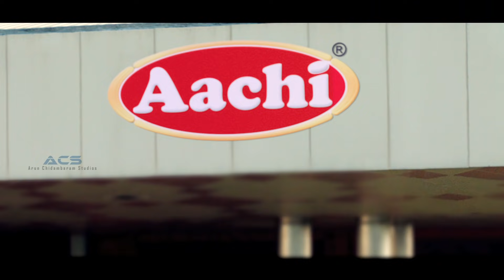Aachi Masala Ad | Arun Chidambaram Studios | Enna Valam | 30Sec TVC | Turmeric, Pepper | 2019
WRITER & DIRECTOR: ARUN CHIDAMBARAM
CLIENT: AACHI MASALA FOODS PVT LTD
PRODUCTION HOUSE: ARUN CHIDAMBARAM STUDIOS (ACS)
MUSIC DIRECTOR: GUNASEKARAN BALASUBRAMANIAN
CINEMATOGRAPHER: R.B. GURUDEV
LYRICS: ARUN CHIDAMBARAM
ACS OPERATIONS MANAGER: RADS
SINGER: MAHALINGAM
EDITOR: JUSTIN
MIX: BALAJI. D. SRINIVASAN (CRISTAL SOUNDS, AVM)
SFX : NAVEEN (VOICCEE STORE)
SPECIAL THANKS TO : SANJAY LOKNATH (CINEMATOGRAPHER) | PRABAHARAN (EDITOR)
COLORIST: MADAN (FRESH MIND STUDIO)
CG: ACCEL MEDIA
MAKEUP: KRISHNA RAO | RAJKUMAR | PRABHU
STORYBOARD: VIJAYAKANTH.K
CO-DIRECTOR: GUNASEKAR
ASSOCIATE DIRECTOR: MAHESH
AD'S : ARJUN BALARAMAN, VJ ANWAR NISHA